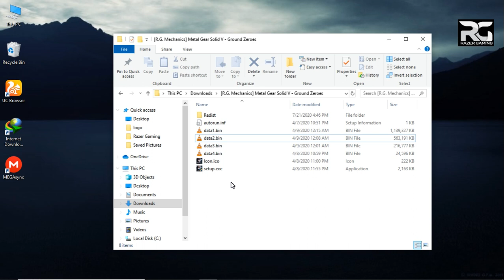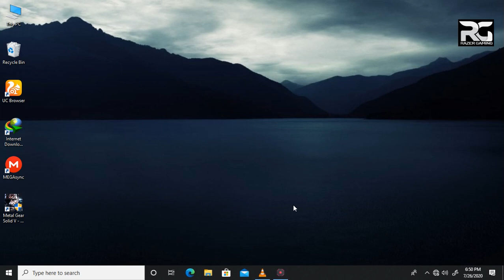How to install Metal Gear Solid V Ground Zeroes